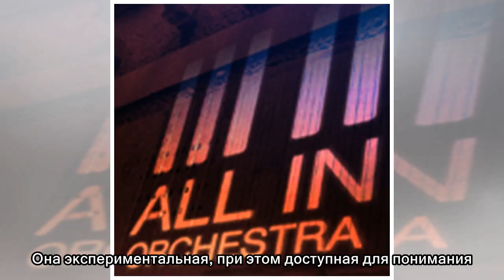Концерт All In Orchestra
«Не все то классика, что оркестр» All In Orchestra 27 апреля в лютеранской церкви Святой Анны (Анненкирхе), состоится выступление нео-классиков современной музыкальной сцены – ALL IN ORCHESTRA. Событи...